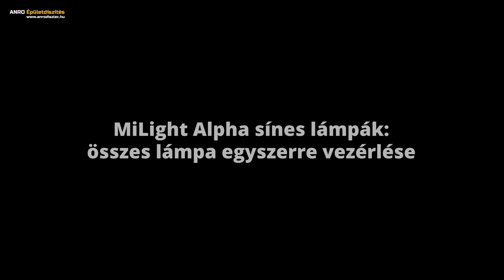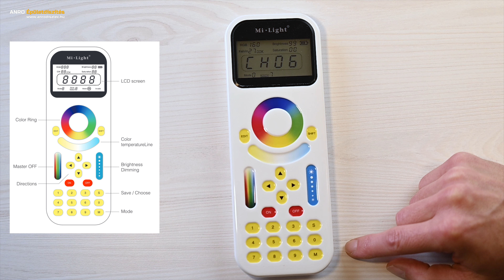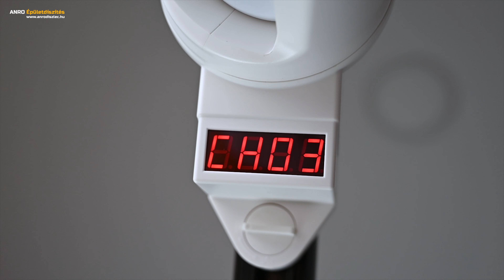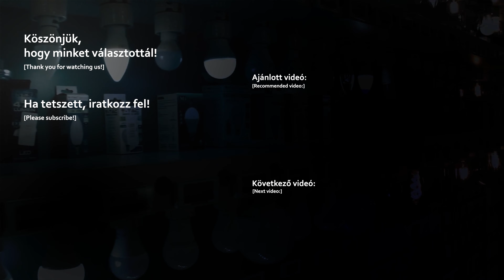MiLight ALPHA: Sínes irodai és üzlet LED világítás: RGB és fehér, távirányítóval mozgatható,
Távirányítóval mozgatható sínes LED lámpa: MiLight Alpha.
A távirányítható, motoros lámpa könnyű használatot tesz lehetővé, hiszen az állítható pozíció igen nagy segítséget nyújt. A távirányítóval ráadásul nem csak a lámpák pozíciója, hanem a színe is állítható, így akár meleg fehér, akár az RGB színek bármely árnyalata egy pillanat alatt rendelkezésünkre áll.

A sínes LED lámpák a következő területen nyújtanak kiemelkedő eredményt:
- energiatakarékos világítás üzletekbe,
- LED világítás bárokba,
- műtárgy világítás múzeumba,
- nagy fényerejű világítás irodába
- bevásárlóközpont világítás,
- nagy belmagasság esetén otthoni, lakásvilágításra is kiválóan használható.

A videóban ejtünk néhány szót a sínes világítási rendszerekről, bemutatjuk az Alpha lámpa jellemzőit, és megmutatjuk, hogy hogyan kell felprogramozni a lámpákat a távirányítóra.

További érdekességek, világítási, lakásfelújítási ötletek és újdonságok közösségi oldalunkon is elérhetőek, kövessetek és lájkoljatok minket!